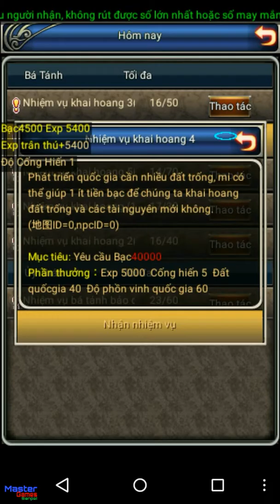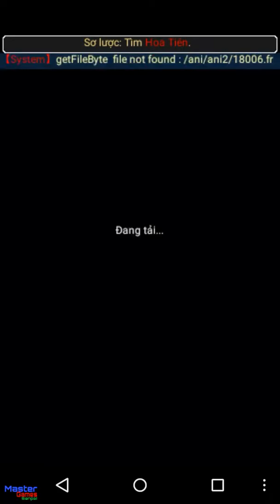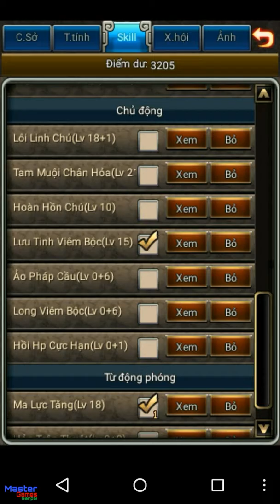Phong Vân truyền Kỳ - pháp sư ma công yếu có thể làm gì ở phó bảng